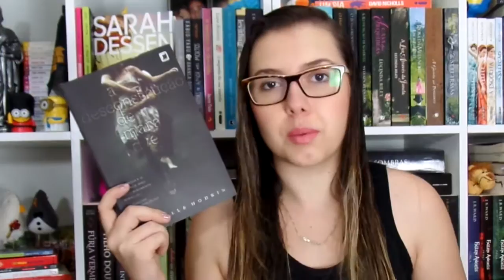A Desconstrução de Mara Dyer | Resenha | por Borogodó Literário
OMGGGG! Que livro fantástico!!! Quero o 2 jááááá!

Att,
Paty Argachof.

1. Facebook
2. Blog
3. Twitter
4. Instagram

CAIXA POSTAL
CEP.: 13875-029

PARCERIAS:
A) BBTV

Músicas Utilizadas:
1. Intro: Pop Art - Favulous ft. We Are Presidents
2. Durante o vídeo:
ES_So Go Get It - Elias Naslin